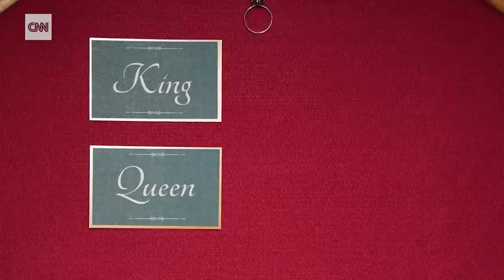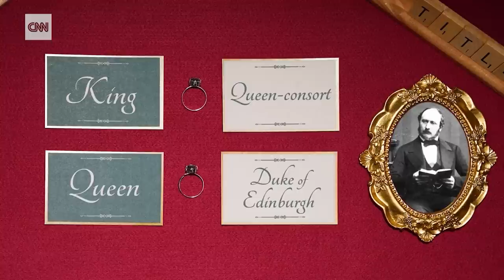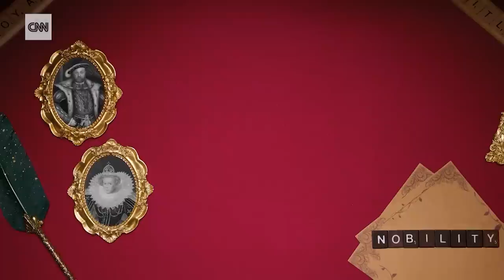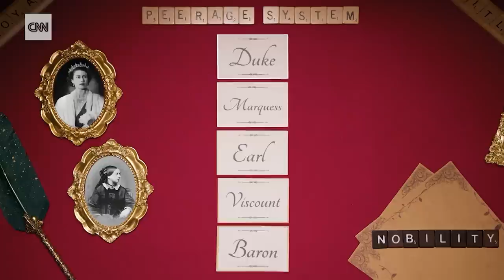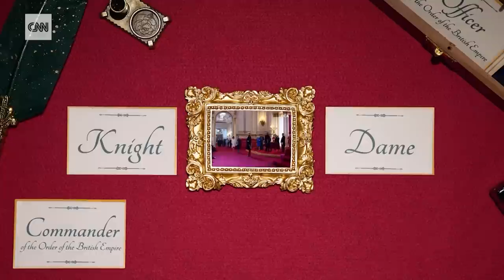From HRH to consort, CNN explains how British royal titles work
Titles play a major role in the British royal family. You can be born with one, get one later in life or sometimes even lose your title. To the uninitiated it can be understandably confusing. CNN's Max Foster decodes the system.